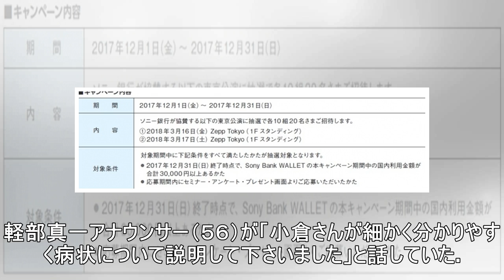フジテレビ「めざましテレビ」から「とくダネ！」へ長期休養・小倉智昭氏にエールのリレー「小倉さんは戻ってきます」- 記事詳細｜Infoseekニュース